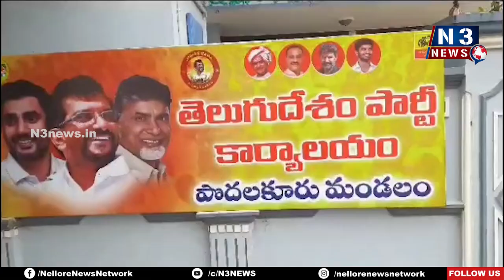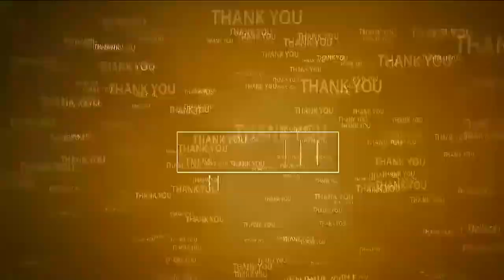పాపాలు పండే రోజులొచ్చాయ్‌ | Somireddy Chandramohan Reddy | Podalakur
- మాజీ మంత్రి సోమిరెడ్డి
- పొదలకూరులో సత్యమేవ జయతే దీక్ష‌